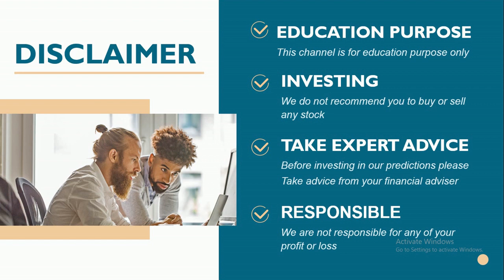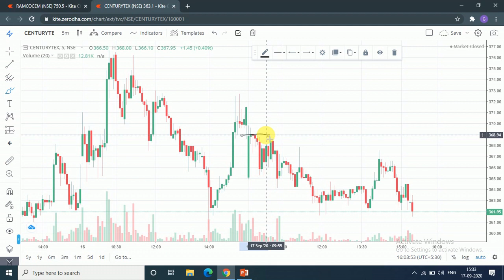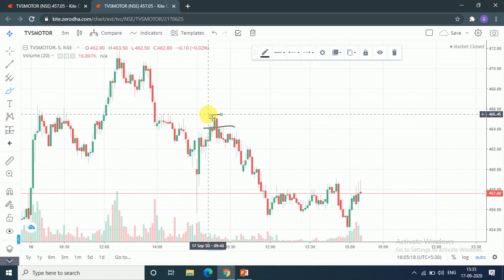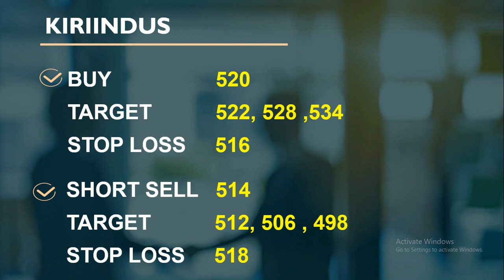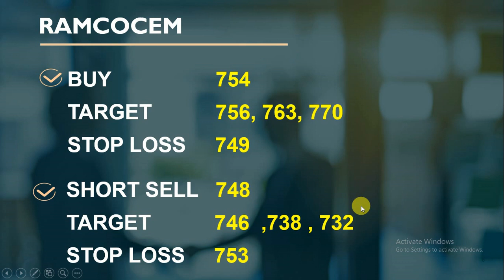intraday calls for 18 september 2020 |intraday stocks for tomorrow| best socks for intraday trading